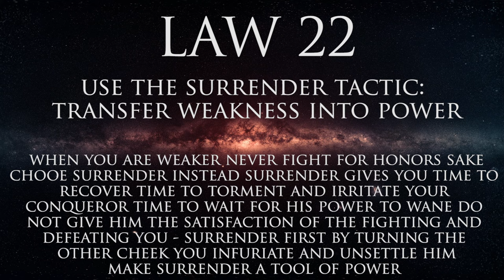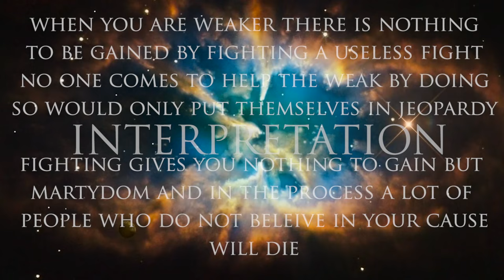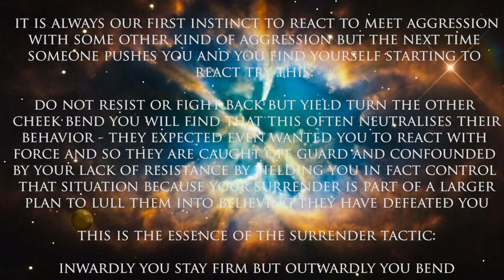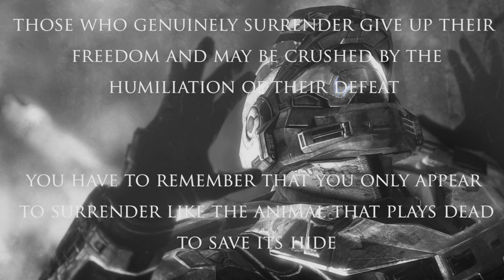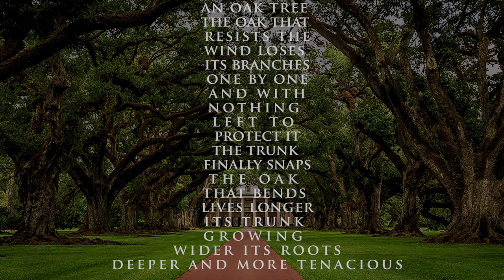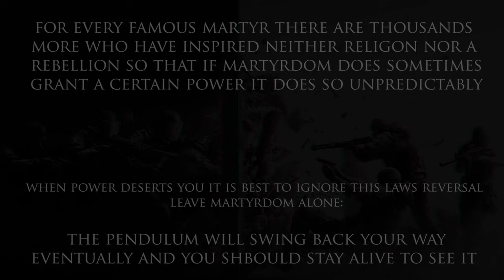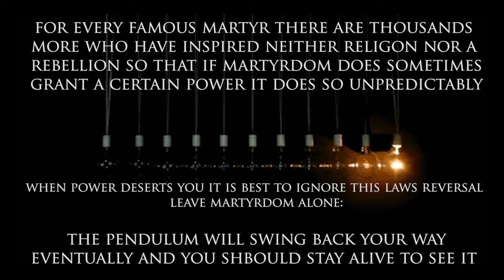LAW 22 USE THE SURRENDER TACTIC | 48 LAWS OF POWER VISUAL BOOK SUMMARY (ROBERT GREENE)